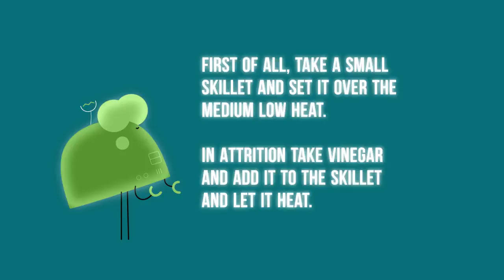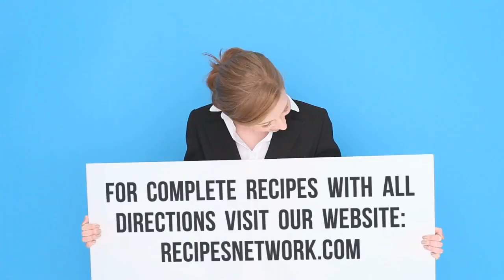Strawberry Goat Cheese Bruschetta | Strawberry Bruschetta Recipe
Strawberry goat cheese Bruschetta is one of the most famous and delicious appetizers and snacks recipes. This recipe is the perfect combination of Strawberries and goat cheese. The main reason cooking this recipe is its healthy ingredients and its health benefits. I am very conscious about my health that’s why I cook this delicious recipe 2 to 3 times in a month. If you are looking for perfect and delicious diet then this recipe is perfect for you. No recipe can compete for this delicious recipe. TO day I will tell you all about this delicious recipe, its ingredients, and its directions.

Related Articles:

Greek Chicken Burgers with Feta | Greek Chicken Burgers Food Network

Gyros Burgers | Gyro Cheeseburger Chicago | gyro burgers tzatziki

Florentine Artichoke Dip | Crab and Artichoke Dip | Artichoke recipes